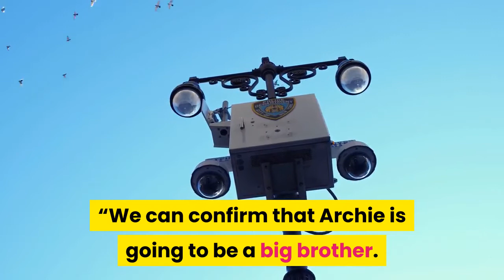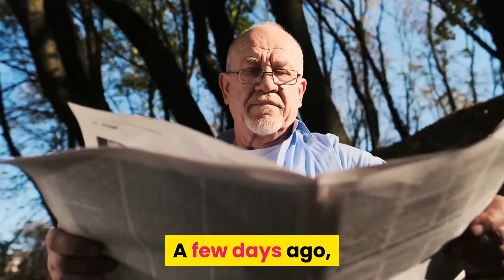Prince Harry wife Meghan Markle expecting a 2nd child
LOS ANGELES — The Duke and Duchess of Sussex are expecting their second child, their office confirmed Sunday. A spokesperson for Prince Harry, 36, and Meghan, 39, said in a statement: “We can confirm that Archie is going to be a big brother. The Duke and Duchess of Sussex are overjoyed to be expecting their second child. ”In a black-and-white photo of themselves, the couple sat near a tree with Harry’s hand placed under Meghan’s head as she lies on his lap with her hand resting on her bump. The baby will be eighth in line to the British throne. A Buckingham Palace spokesman said: “Her Majesty, Duke of Edinburgh, Prince of Wales and the entire family are delighted and wish them well. ”The duke told chimpanzee expert Jane Goodall in 2019 that he would only have two children for the sake of the planet. Goodall said: “Not too many, ” and Harry replied: “Two, maximum. ”Harry and American actor Meghan Markle married at Windsor Castle in May 2018. Their son Archie was born a year later. In early 2020, Meghan and Harry announced they were quitting royal duties and moving to North America, citing what they said were the unbearable intrusions and racist attitudes of the British media. They recently bought a house in Santa Barbara, California. In November, Meghan revealed that she had a miscarriage in July 2020, giving a personal account of the traumatic experience in hope of helping others. A few days ago, the duchess won a privacy claim against a newspaper over the publication of a personal letter to her estranged father.